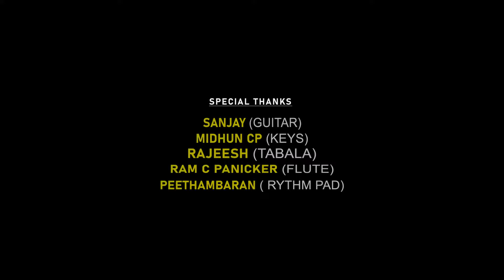Kwaja Mueenudheene ( ഖ്വാജാ മുഈനുദ്ധീനെ ) | Mappila Devotional Song | Asif Kappad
Watch Kwaja Mueenudheene ( ഖ്വാജാ മുഈനുദ്ധീനെ ) | Mappila Devotional Song | Asif Kappad
Song : Kwaja Mueenudheene
Singer : Asif Kappad
Music & Lyrics  : Shafi Kollam
DOP : Manu Joseph
Editing : Sajith Nambidi
Pro Controller : Babu Puthiyara
Make Up : Sony Sagar
Art : Subahu Muthukad
Asso Camera : Gireesh Pootheri & Abin Chandran
Art Associate : Lijesh Perambra
Online Promoter : Asneem Sait
Studio Floor : Millennium Audios, Calicut